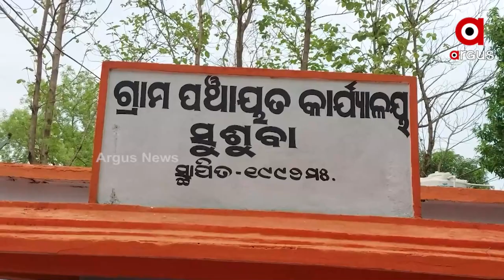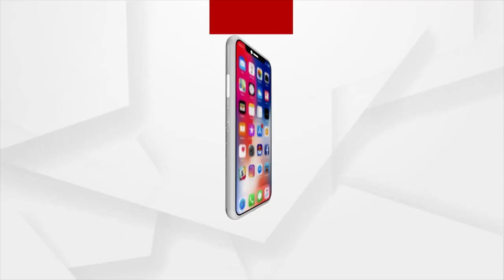ବିକାଶ ହୋଇଛି ବାଟବଣା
ଅନୁଗୁଳ ଜିଲ୍ଲା କଣିହାଁ ବ୍ଲକର କଦଳୀପାଳ ଅଞ୍ଚଳ ପାଇଁ ସାତ ସପନ ପାଲଟିଛି ସରକାରୀ ଯୋଜନା । ସରକାରଙ୍କ ବିଭିନ୍ନ କଲ୍ୟାଣକାରୀ ଯୋଜନାରୁ ବାଦ ପଡିଛନ୍ତି ଶତାଧିକ ଧୀବର ପରିବାର । ଏଠି ପ୍ରଶ୍ନ ସରକାର ଲୋକଙ୍କ ପାଇଁ ଯୋଜନା କରିଥିବାର ଯେଉଁ ବାହାସ୍ପୋଟ ମାରୁଛନ୍ତି ବାସ୍ତବରେ ଏହାର ସୁଫଳ କିଏ ପାଉଛି ।